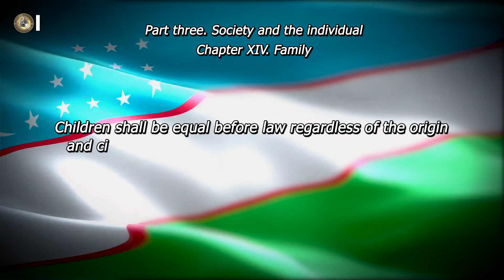Constitution of the Republic of Uzbekistan. Chapter 14. Article 65